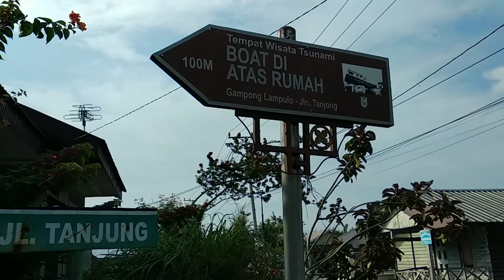Aceh 14 tahun sudah, Aceh Indonesia... Wisata boat di atas 🏠 rumah lam Pulo kota Banda Aceh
Peringatan 26 Desember 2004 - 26 Desember 2018...